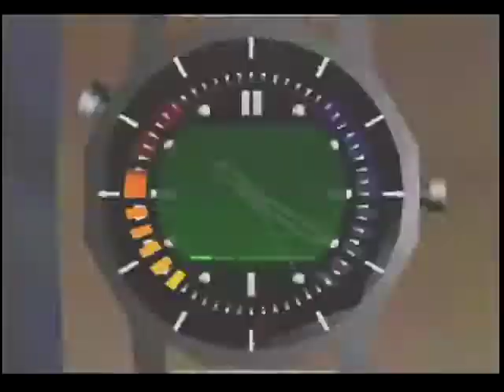GoldenEye Bunker I SA 0:27